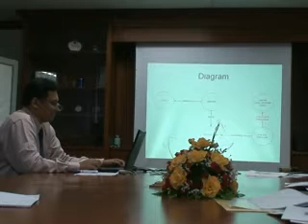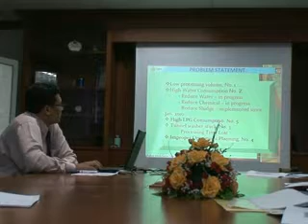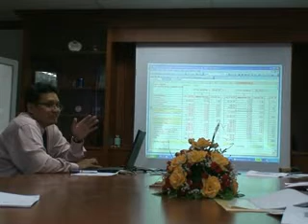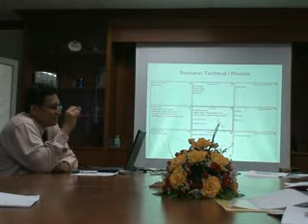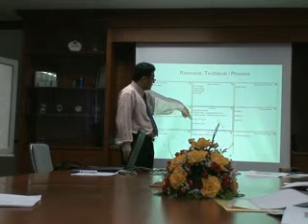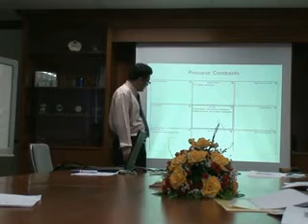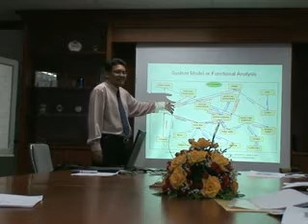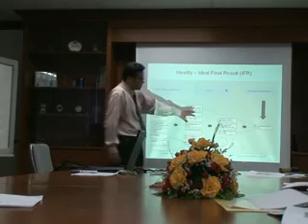innovation 2010 at ueme p4-5.avi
Systematic innovation at UEME-Kualiti Alam.